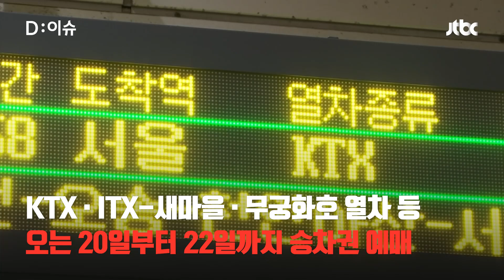설 연휴 쉽지 않은 기차표 티켓팅, 올해는 100프로 비대면으로!!｜D:이슈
민족 대명절 '설'이 다가오고 있습니다 올해는 설 연휴 승차권 예매를 100프로 비대면으로 진행한다고 하는데요 기차 예매를 계획 중이신 분들은 집중해 주세요